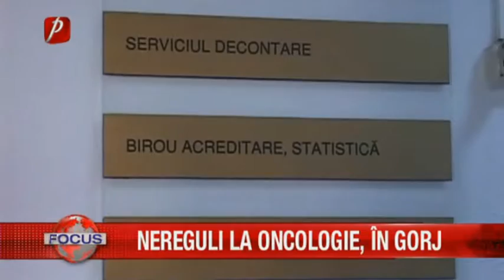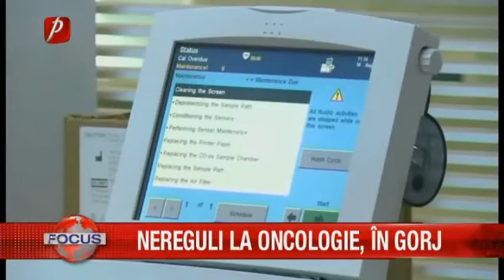Nereguli la oncologie, în Gorj